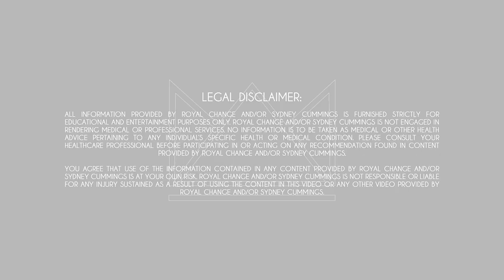40 Minute HIIT Cardio Sweat Workout 🔥Burn 455 Calories!*🔥30 Day At-Home Workout Challenge | Day 10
It is 100% free and helps us continue to be able to make videos for you all here every single day!

Join the Sydney Squad NOW for 30 Day At Home Workout Challenge!
Get access to your monthly workout calendar, my nutrition program, help with tracking and analyzing your nutrition and workout progress, access to me going live frequently doing educational sessions and Q&A's, and join a group of over 1000 like-minded people from across the entire world here!

Let's really CRUSH this cardio workout together! This workout is going to get your heart rate up and get you super sweaty and the great news is that we have no repeats in this workout! I will provide high and low impact movements for you today and we don't need any equipment!

Grab a hoodie, a water bottle, a sweat towel, etc. HERE!

Equipment I use on my channel:
SPRI Dumbbells
Tough Foam Roller
Softer Foam Roller

*Please take note that calories burned vary for every individual depending on multiple factors (e.g. age, body weight, heart rate, height, effort intensity, etc). Any slight variation in any of these factors can dramatically alter the amount of calories you burn. I calculate all of my calories using an Apple Watch 4 with the High Intensity Interval Training Workout application and I am 29 years old, 5’8”, and weigh 140 lbs so you can use my few factors as well as my intensity level to gauge yourself.

You agree that use of the information contained in any content provided by Royal Change and/or Sydney Cummings is at your own risk. Royal Change and/or Sydney Cummings is not responsible or liable for any injury sustained as a result of using the content in this video or any other video provided by Royal Change and/or Sydney Cummings.PLEASE CLICK HERE and subscribe! It helps us continue to be able to make videos for you all here every single day!